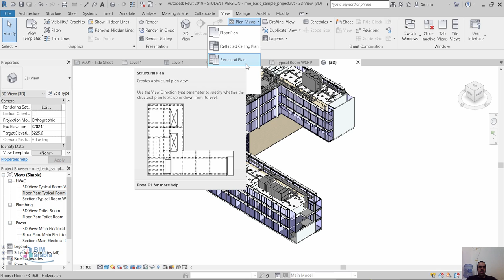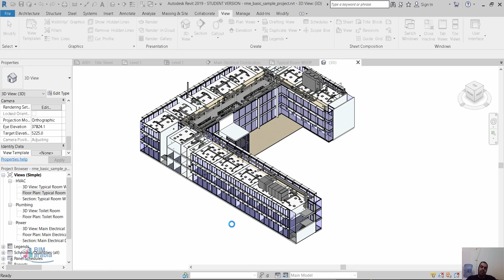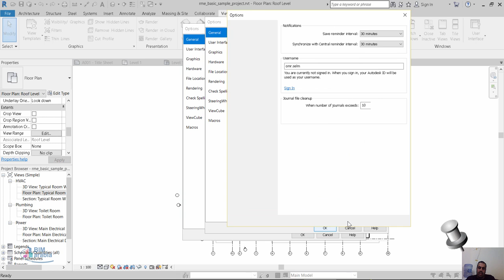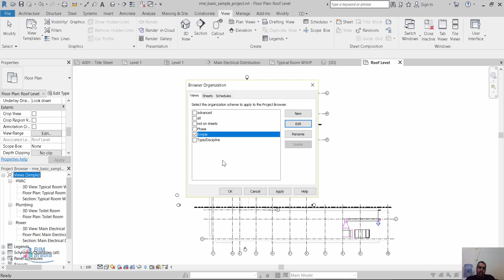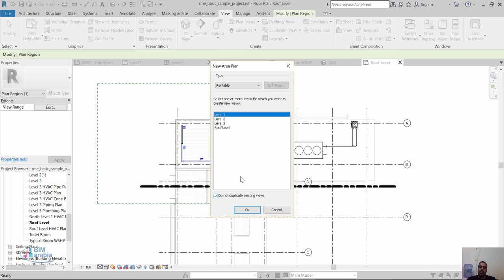revit floor plan views